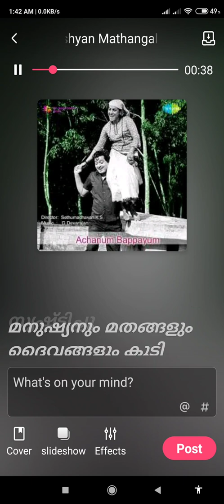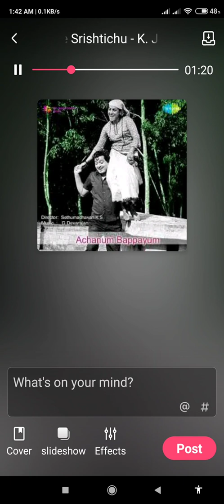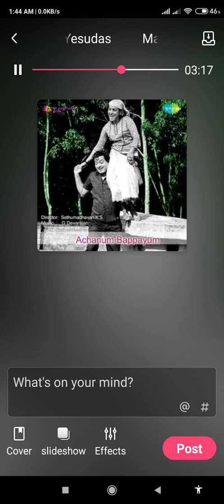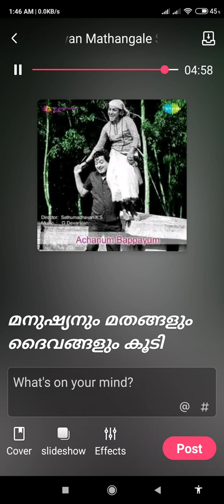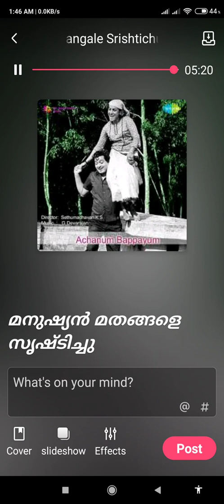വയലാറിന്റെ ഓർമയിൽപ്രണാമം അർപ്പിച്ചുകൊണ്ട്... "മനുഷ്യൻമതങ്ങളെ സൃഷ്ടിച്ചു"എന്ന സിനിമാഗാനം ആലപിക്കുന്നു